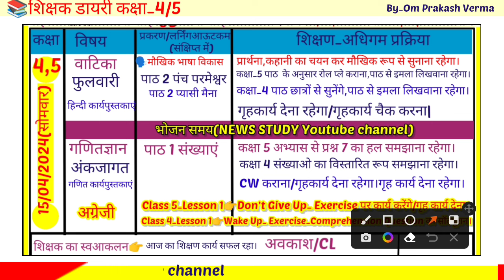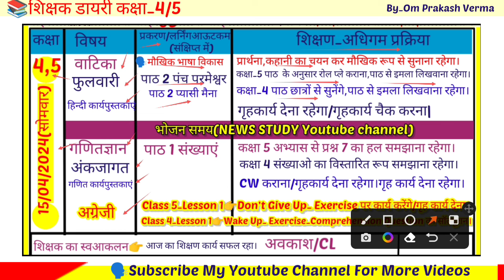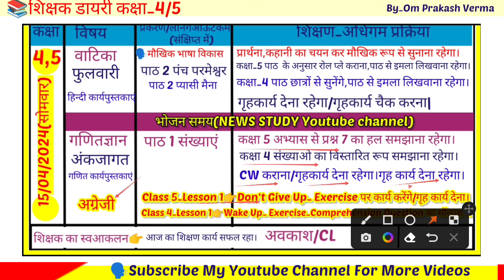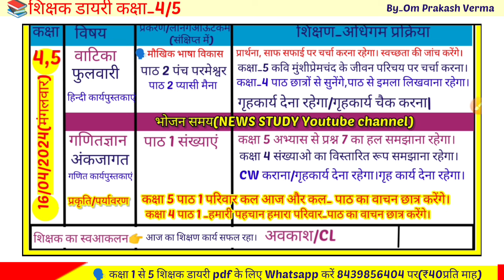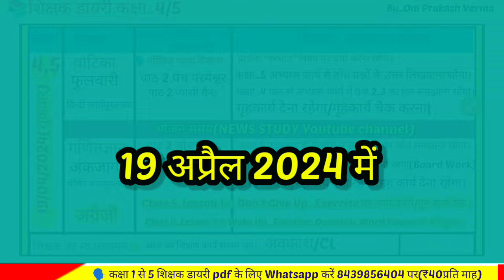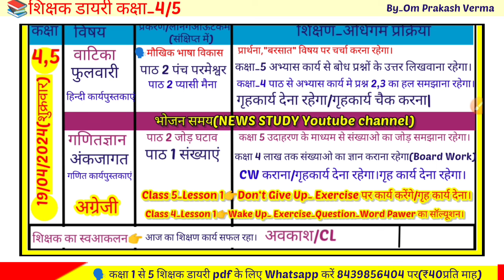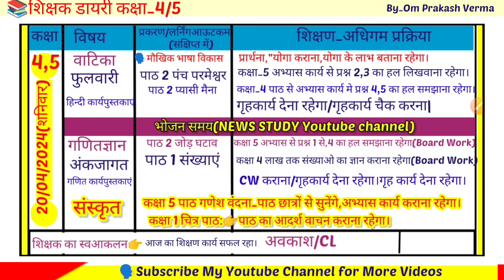📚Shikshak diary class 4 Aur 5||Shikshak Diary kaksha 4/5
जय हिन्द 🙏
Welcome in my YouTube channel
🗣️इस वीडियो में...
👉 कक्षा 4 और 5 की शिक्षक डायरी
जो होगी👉15 से 20 अप्रैल 2024 तक।

कक्षा 1 से 8 शिक्षक डायरी pdf प्राप्त करने के लिए आप हमारे whatsap No_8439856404 पर SMS करें (₹40प्रति माह सेवा शुल्क प्रति कक्षा )
📚शिक्षक डायरी कक्षा 1 से 5 (One Day)

✍️Coverd topic_________
NEWS STUDY shikshak diary Kaksha 4/5
school rediness class 5 shikshak diary
New Shikshak Diary kaksha 4
bhari hui shikshak diary pdf kaksha 5 shikshak diary
nipun bharat mission shikshak diary
nipun bharat shikshak diary shikshak diary
shikshak diary bhari hui
shikshak diary class 4 5 maah April
कक्षा 5 की शिक्षक डायरी
 कक्षा 4 की शिक्षक डायरी फरवरी
नई शिक्षक डायरी कक्षा 4 5
नई शिक्षक डायरी कैसे भरें
 Shikshak Diary class 1 to 5
bhari hui shikshak diary pdf shikshak diary
shikshak diary december 2024 shikshak diary kaise bhare shikshak diary kaise bharen shikshak diary kaksha 4
shikshak diary kaksha 4 aur 5 shikshak diary pdf
2024 shikshak diary
march maah ki shikshak diary nipun bharat shikshak diary
shikshak diary kaksha 2 aur  shikshak diary pdf
teachers education corner teachers education corner shikshak diary April 2024 ki